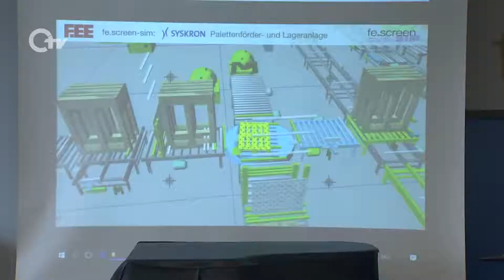Bildungsregion Cham -Schwandorf: ACADEMICUS-live 2019 am Ortenburg-Gymnasium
Quelle: Oberpfalz TV